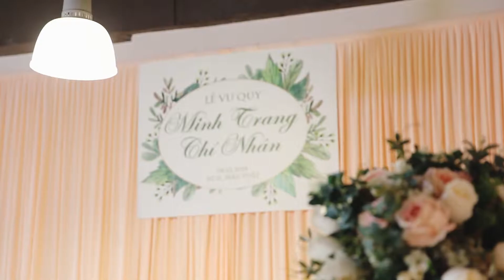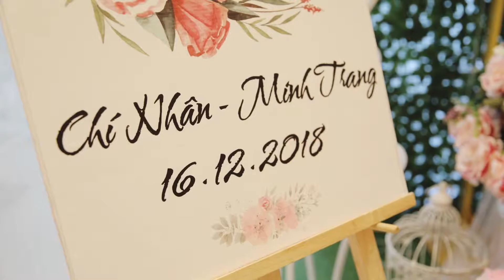Phóng sự cưới |Minh Trang & Chi Nhan | - Ninh BW FILM & PHOTO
Dịch vụ quay phim chụp ảnh phóng sự cưới Ninh BW